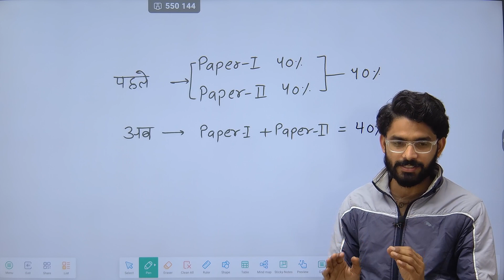40% के नियम में क्या परिवर्तन किया गया है। by pravinsir